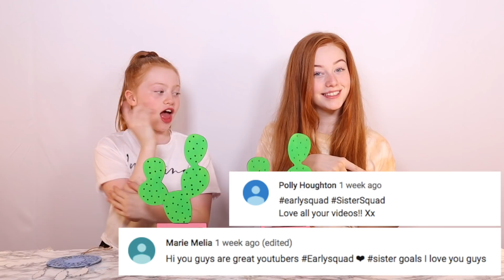Twin Telepathy 3 Color Paint & Marker Makeover Challenge *Cheap DIY’S | Sis vs Sis | Ruby and Raylee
We did the Twin Telepathy 3 Color Paint & Marker Makeover Challenge! We used 3 Colours of Acrylic Paint and Sharpie Markers to Makeover some cool DIY items that we got from our Local Craft Shop! This was such a fun challenge and some Fun, Cheap and Easy DIY’S that you can try this summer! Head over to our Community Page to let us know what you think of our final 3 Color Bedroom DIY Makeovers and who you think won each round ➨ We hope you enjoy the video. Love you all ~ Ruby and Raylee 💕TwinTelepathyChallenge

🎶Music🎶

Ruby’s Instagram: @ruby_rose_uk
Raylee’s Instagram: @officiallyraylee